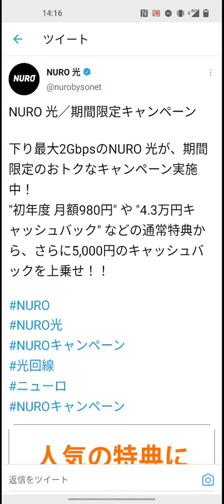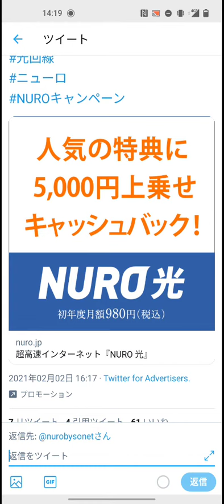2021年5月28日